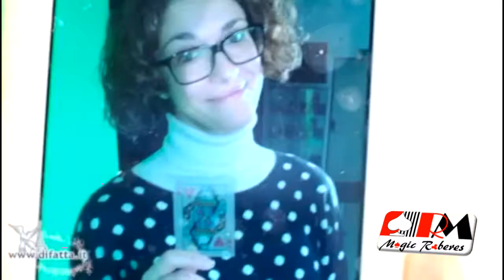Photomental (Mauro Cristofaro)